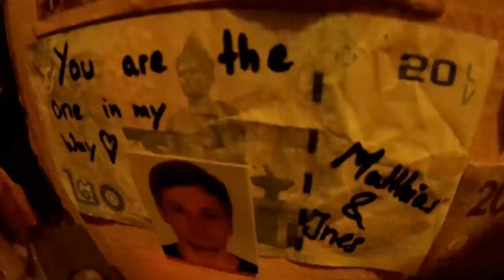South Africa 2016 Version 01